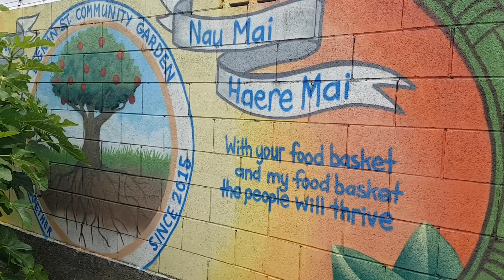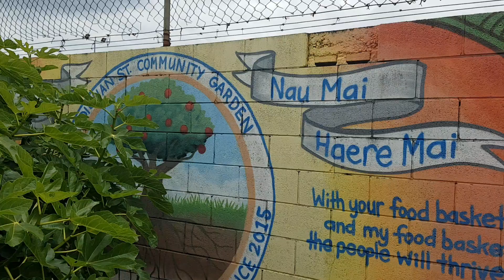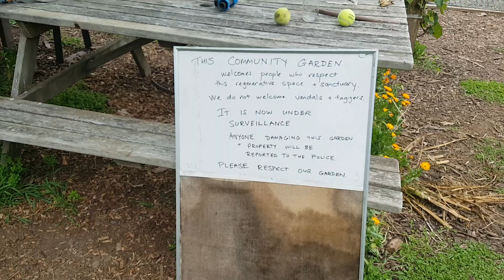Dignan Street Community Garden | New Zealand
Today, the NZ Streets and Parks will take a quick walking tour through a community garden located at Dignan Street, Point Chevalier, Auckland.